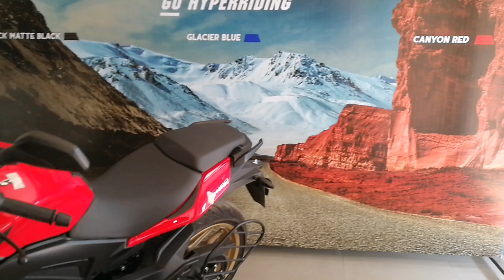2018 Bajaj Dominar Canyon Red | Top 5 Reasons To Buy | Detailed Review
Welcome to my page which gives complete information about latest gadgets, gizmos, motor Walk around videos from a technical perspective in my signature style shoot.

To Buy
Car & Bike Accessories @ Amazon